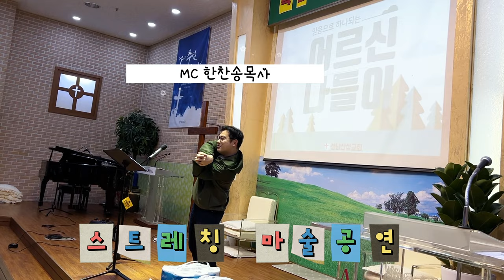(2023년) 성남산성교회 : 어르신나들이